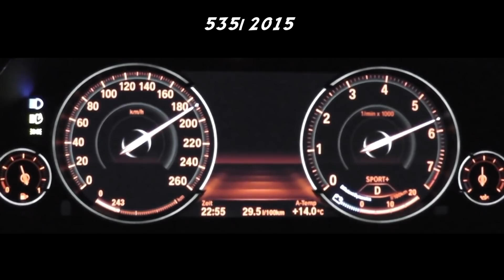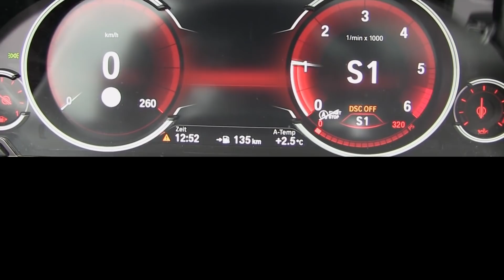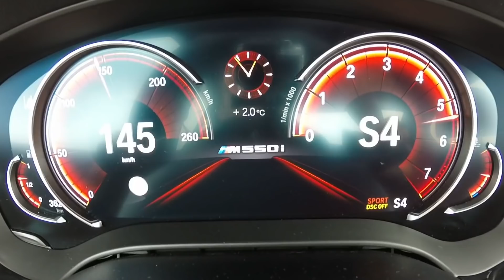2017 BMW 535i vs. 535d - Acceleration Sound 0-100, 0-250 km/h | APEX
2017 BMW 535i vs. 535d - Acceleration Sound 0-100, 0-250 km/h